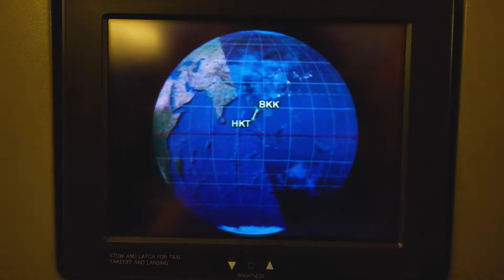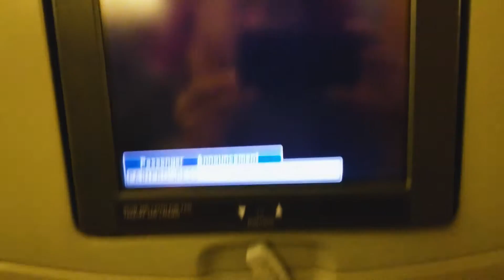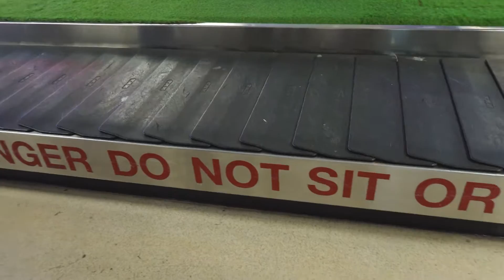181 | Travel Day To Phuket | Day 39 | S03EP59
Back on the road with another long travel day to Phuket. Checked out at noon and had along afternoon waiting at the airport for 5pm flight.

Hotels
Aspery Hotel Patong
 5 41-51 Hatpatong Rd, Pa Tong, Kathu District, Phuket 83150, Thailand

Restaurants

Music
LiQWYD - We've Got Time

Camera Setup:
Sony RX100VII